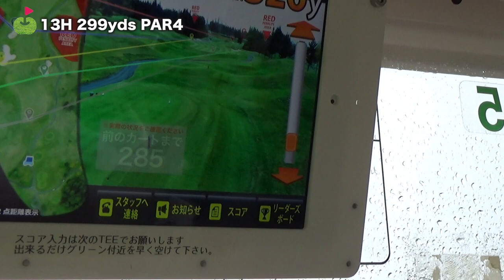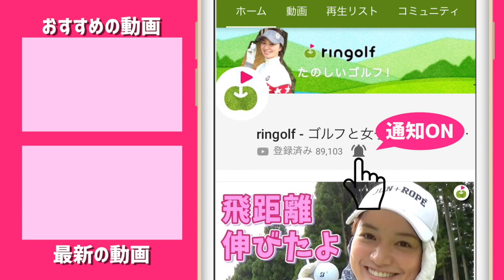「80切りの秘訣は？」「なぜヤマハか？」「センターシャフトの理由？」聞きながらゴルフ【ゆっこちゃんとベルナティオでゴルフ】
リンゴルフオープン 10/25 ベルナティオ会場でのラウンドの模様をお伝えします。

ゴルフ場さまにご協力いただき、今回は全組とゆっこちゃんが一緒にラウンド。

その中でみなさんからワンテーマでトークしながらゴルフをしましたのでその模様をお届けします。

動画をたくさんみてくれている方が多く、楽しい会話ができました。

みなさんありがとうございます。

ringolf オープン残る予選会場は2会場、みなさまのお越しをお待ちしております。
☆2019年12月14日(土)　　Jクラシックゴルフ倶楽部 (徳島県)
☆2020年1月17日(金)　　嵐山カントリークラブ(埼玉県)

♣本日のゴルフ場:あてま高原リゾートベルナティオ